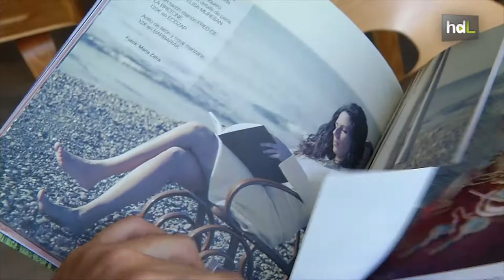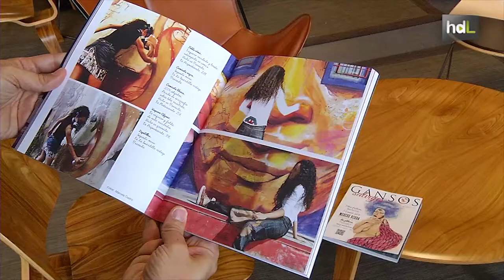HDL Gansos Salvajes: ética y sostenibilidad en una revista que escapa del modelo único de mujer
Gansos Salvajes es una revista que, desde Granada, quiere llevar a todos los rincones una nueva manera de acercarse a la moda. Para ello utilizan modelos normales, de tallas y edades diferentes, y abordan los temas que pueden interesar a la mujer desde la sostenibilidad y la ética. Su tirada es nacional y su periodicidad trimestral.